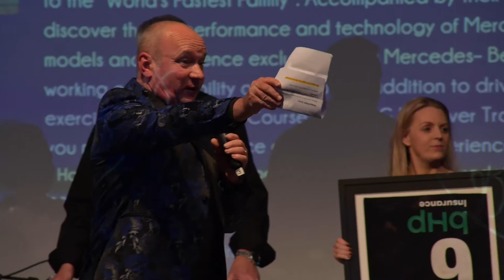LauraLynn, Ireland’s Children’s Hospice are celebrating the success of their fifth Heroes Ball.